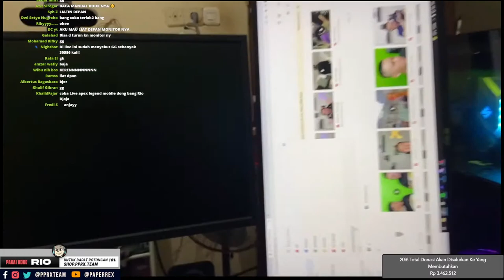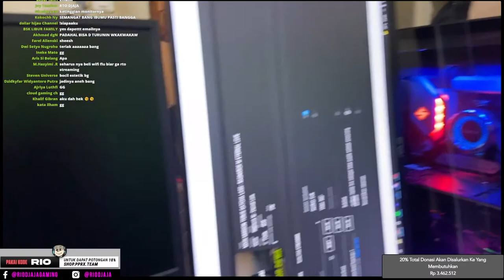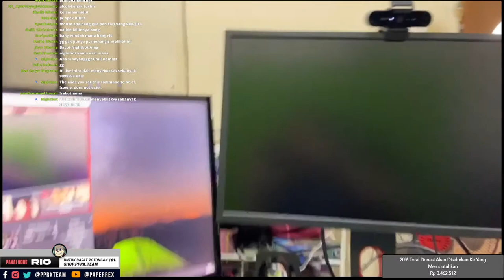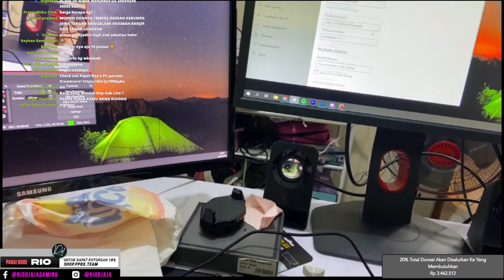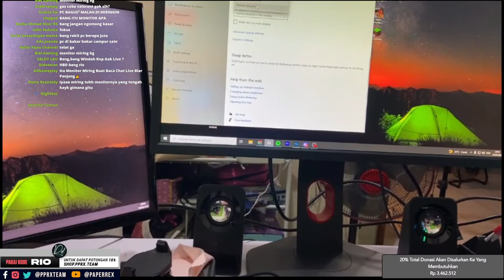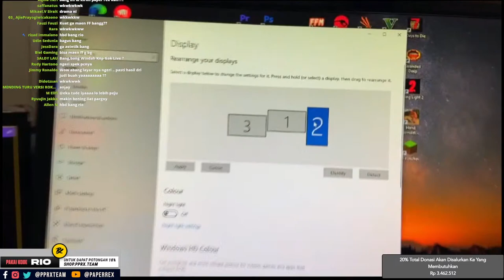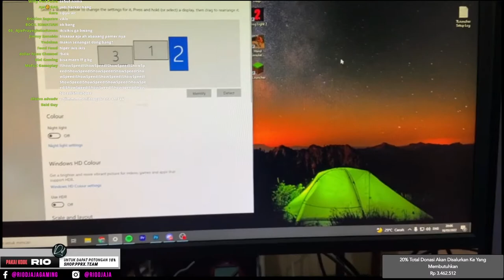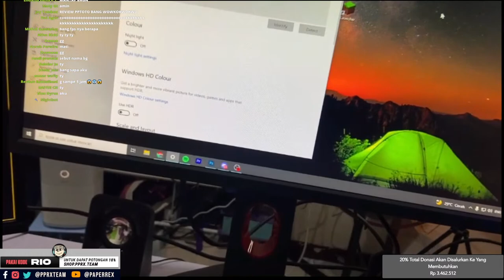UNBOXING MONITOR DEWA!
Hari ini unboxing monitor dewa!

Yang mau donasi bisa ke sini!

Comment Nightbot:
!siapaaku
!donasi
!mainsama
!game
!sebutnamaku
!telatga
!zowie240
!zowie144
!dreamcore
!shop

Spek PC:
ASUS ROG STRIX RTX 2080Ti
SAMSUNG 980 1 TB
ADATA DDR4 3600mHz 32GB
Seagate 1TB Barracuda Series HD
ADATA SX8200PRO 256GB
Prime Polar 240T Water Cooling
ASUS THOR PLATINUM 850W